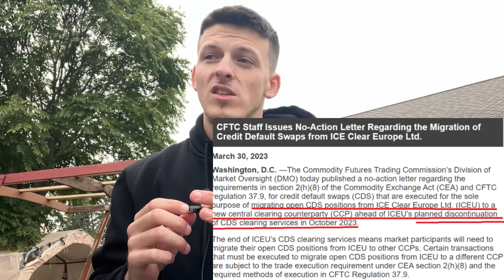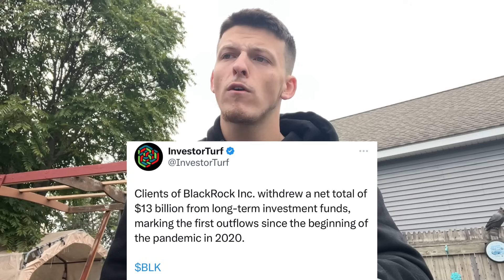AMC SHORT SALE TRANSPARENCY RULING!!!!!!!!!!